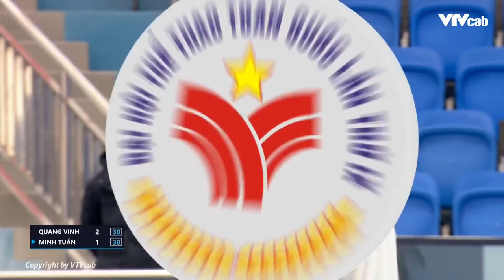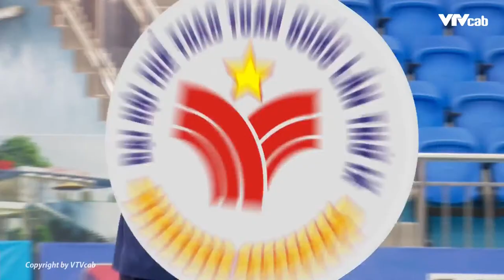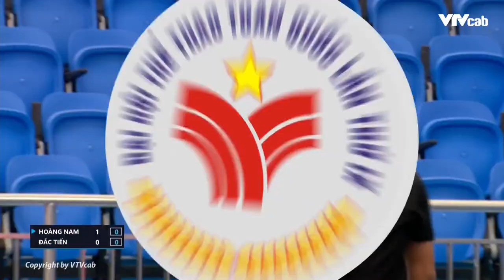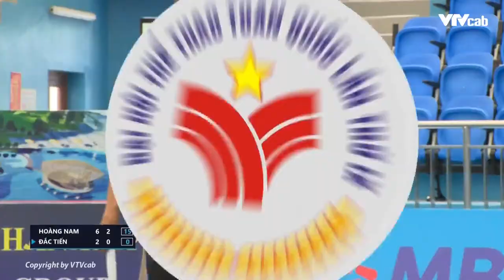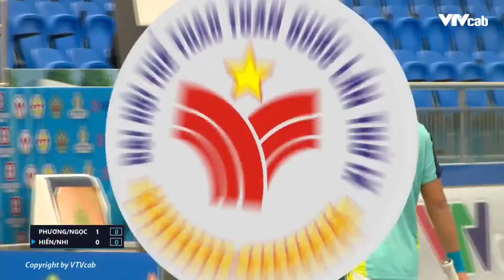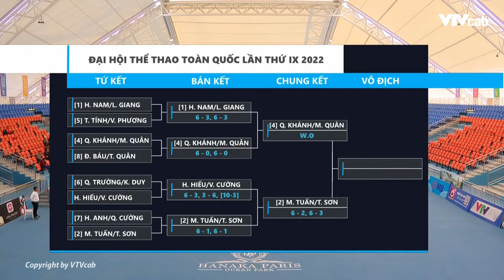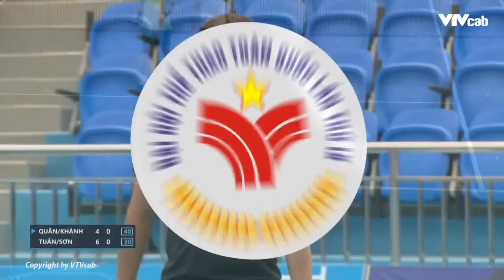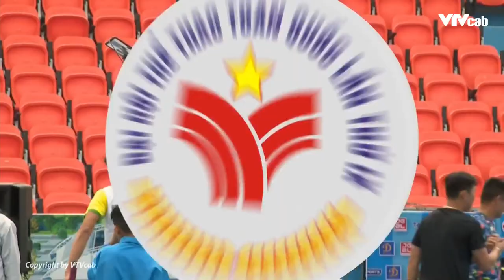🔴Trực tiếp: Bộ môn Quần vợt đại hội TDTT toàn quốc 2022 - Ngày 18/12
🔴Trực tiếp: Bộ môn Quần vợt đại hội TDTT toàn quốc 2022 - Ngày 14/12